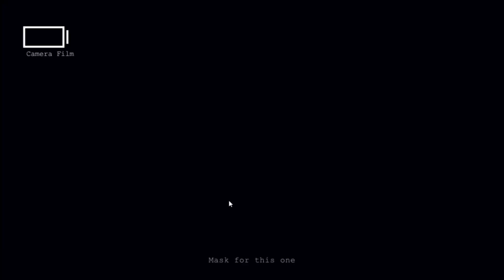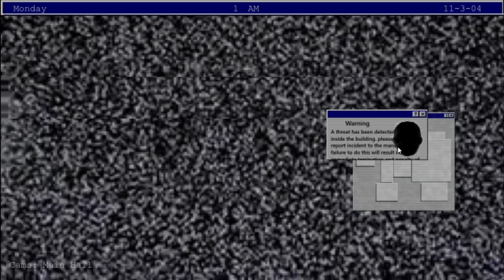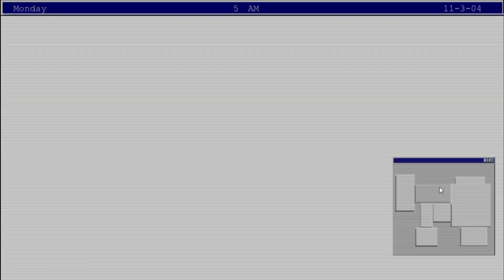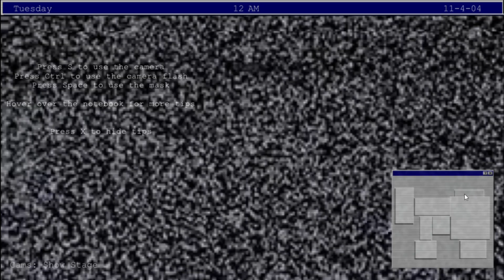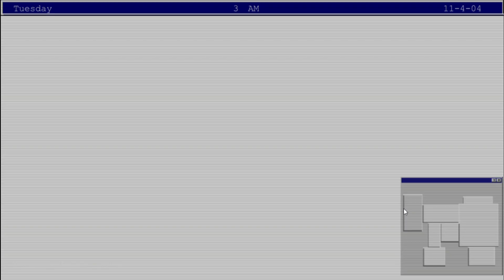MANGLE LOOKS SIMPLE BUT TERRIFYING!!! - Freddy's 2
Being too quiet is gonna be fixed next video so dont worry,

Should get another headset next week anyways, so deal with the bad quality mic for the time being.